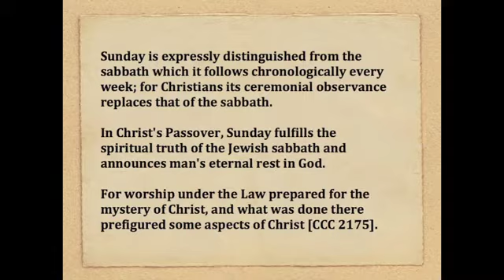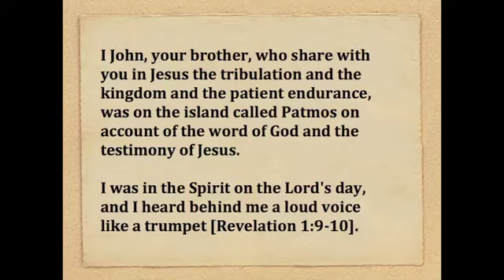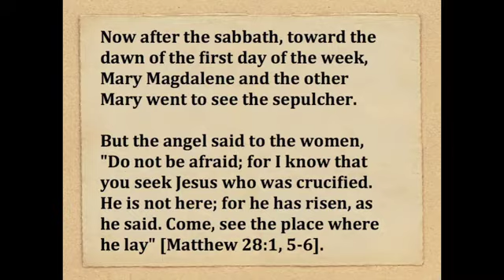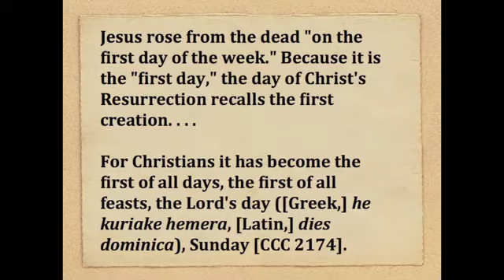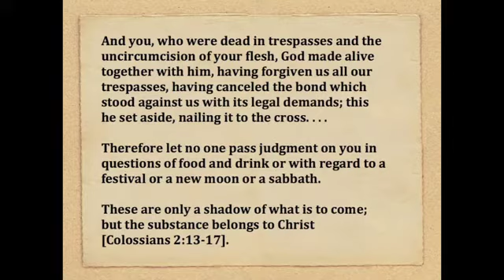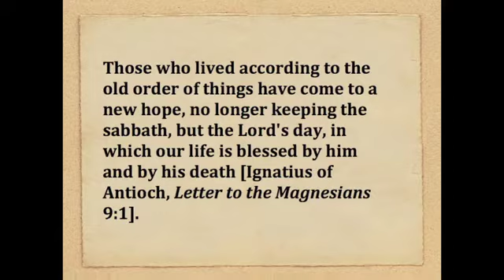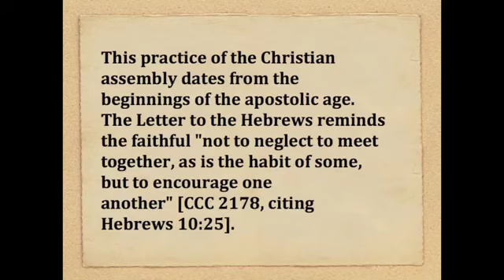Sunday is the Lord’s Day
Sunday, the Lord’s Day